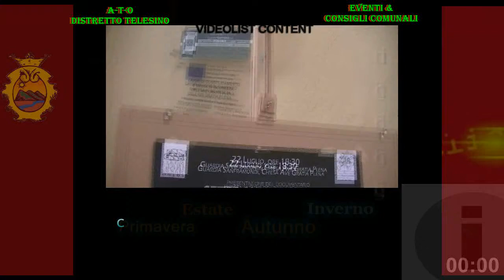§.SCHEDA 22-7-2017 Guardia Sanframondi FILM DOCumentario sugli attesi Riti settennali dell'Assunta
§CHEDA 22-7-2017 Guardia Sanframondi FILM DOCumentario sugli attesi Riti settennali dell'Assunta

§ questo video contiene parte del brano:
- "Signore del cielo" di F. Baggio, F. Buttazzo, D. Ricci, D. Semprini.
- corrispondenza 0:01 - 1:46  - Believe Music Per conto di: Paoline

Guardia Sanframondi 22 luglio 2017 presentazione in DVD del DOCUMENTARIO O DOCUFILM intitolato "Sette anni di attesa. La festa di penitenza di Guardia Sanframondi”

== video-scheda ==
§.1/ Guardia Sanframondi 22 luglio 2017 - ASPETTANDO - presentazione in DVD del DOCU-FILM
§.2/ relaz.: Patrizia Lombardi /Guardia Sanframondi 22 luglio 2017 /DOCUfilm "Sette anni di attesa”
§./ ... continua

== tags ==
Riti settennali 2017 di penitenza di Guardia Sanframondi
in programma dal 21 al 27 agosto 2017
presentazione del documento del regista Valerio Vestoso “Sette anni di attesa...”

Guardia Sanframondi - SABATO 22 luglio, alle ore 18,30,
presso la Chiesa Ave Grazia Plena,
CONFERENZA di PRESENTAZIONE del  "dvd documentario"
intitolato: "Sette anni di attesa. La festa di penitenza di Guardia Sanframondi".
tra i relatori intervento del regista, Valerio Vestoso.

== DVD DOCUMENTARIO IN VENDITA dal 22 luglio 2017 ==
§ PREZZO dell'opera: 20 € (EURO)
§ DVD realizzato con la regia di Valerio Vestoso
§ prodotto dal Centro Studi Sociali Bachelet e dalla Rettoria della Basilica Santuario dell’Assunta
§ con la consulenza scientifica di Amerigo Ciervo
§ copyrigh del Centro Studi Sociali Bachelet (vietata la riproduzione anche parziale)
§ film documentario acquistabile al termine della presentazione, e durante i Riti, presso i locali della Basilica Santuario, nonché presso il suo produttore che è il Centro Studi Sociali Bachelet.

== PRESENTAZIONE, RELATORI ==

1) prof. Amerigo Ciervo, MODERATORE, consulente scientific del docu-film, professore di storia e filosofia al liceo Luigi Sodo di Cerreto Sannita

2) Patrizia Lombardi, Presidente del Centro Studi Sociali Bachelet ONLUS,  organizzatrice generale del docu-film

3) Nicola Pigna, portavoce della Basilica Santuario

4) Floriano Panza, Sindaco di Guardi Sanframondi

5) Mons. Antonio Di Meo, Vicario generale della Diocesi

6) Enza Nunziato, giornalista de "Il Sannio Quotidiano, di Benevento

7) prof.ssa Gianfranca Ranisio, docente di Antropologia culturale all’Università Federico II di Napoli

8) Valerio Vestoso., regista del documentario

sabato 22 luglio 2017, alle ore 18:30
Chiesa Ave Gratia Plena,
«Riti settennali di penitenza 2017, di Guardia Sanframondi»

documentario
“Sette anni di attesa - La festa di penitenza di Guardia Sanframondi”.

backstage all’interno della Basilica dell’Assunta
manifestazioni penitenziali settennali
regista Valerio Vestoso

voce ufficiale della Chiesa telesina
Riti settennali di penitenza in onore dell’Assunta.

Padre Giustino Di Santo, Rettore della Basilica Santuario dell’Assunta
canto di Giovannina Plenzich, la “voce dei penitenti”
presentazione dei riti settennali
esponenti della chiesa guardiese
Fausto Carlesimo, monsignore
Giustino Di Santo
fedeli partecipanti alle processioni
mistero della devozione
tradizioni e modernità della città guardiese

commercializzazione dei riti
festa religiosa e popolare
ricaduta turistica
folle di curiosi
battenti incappucciati
sacramenti della confessione e dell’eucarestia
statua dell’Assunta
mese di agosto
rito penitenziale
rito collettivo

docu-film
tradizione popolare
esperienze di fede.
regista beneventano, Valerio Vestoso.
storia settennale
narrazione filmica
litanie delle donne fedeli aiutanti dei battenti
percorso di penitenza
espiazione dei peccati
Silvio Falato, linguista ed esperto di tradizioni
Fausto Carlesimo, monsignor, rettore emerito della Basilica dell’Assunta
filosofia, storia, sociologia e teologia dei riti dell'Assunta
forme di spiritualità